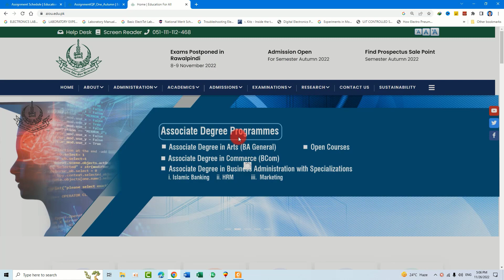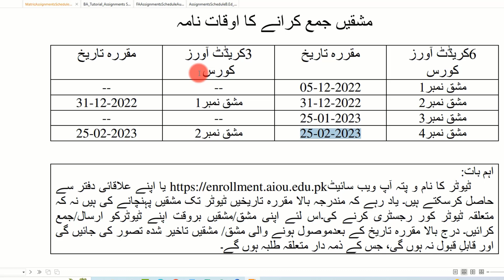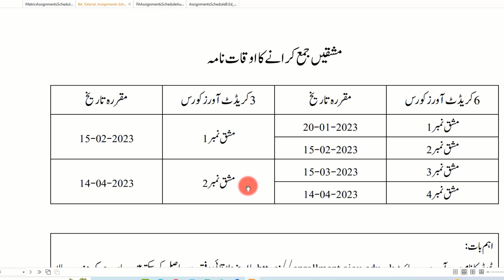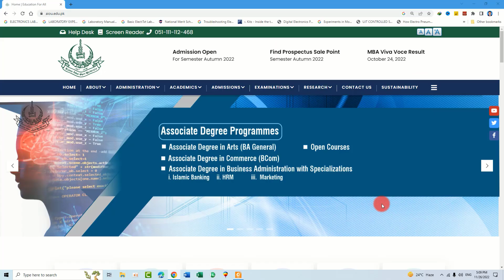How to check aiou tutor information|aiou assignment schedule|aiou assingment|aiou tutor list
aiou latest news aiou latest updates,aiou tutor information,aiou assignment schedule
aiou latest news aiou tutor information,aiou tutor information,aiou assignment schedule
How to check aiou tutor information|aiou assignment schedule|aiou assignment |aiou tutor list
AIOU BA BCOM Assignment Schedule, BA BS ADP, MA MSC BED MED PGD Assignment Question Autumn 2022
aiou online admission form for fresh students
aiou online ad
aiou online admission form
aiou ma admission ka
aiou
allama iqbal open university
aiou result
aiou admission
aiou workshop
aiou login
aiou admission 2022
LMS
cms portal
cms login
How to apply
online Admission of
aiou ba,ma admission 2022
aiou assignment
aiou new admission
aiou studio
aiou online admission kasa lan
aiou admission form fill karne ka tarika
aiou study
aiou admission 2022 matric
aiou prospectus 2022
aiou tutor
aiou tutor information 2022
aiou tutor information aiou tutor jobs 2022
aiou tutor jobs 2022 online apply
aiou tutor check karne ka tarika
aiou tutor salary package 2022
aiou tutor portal login
aiou tutor registration 2022
aiou tutor information
aiou tutor information 2021
aiou tutor information 2021 autumn
aiou tutor information for assignment
aiou tutor information matric
aiou studio 9 tutor information
aiou tutor registration
aiou tutorship
aiou tutor list
aiou tutor list 2022
aiou tutor list
aiou tutor list 2022 ba
aiou tutor list ma urdu
aiou tutor list matric autumn 2021
aiou tutor list autumn 2021 ba
tutor list aiou 2022
how to check aiou tutor address
how to check aiou tutor address 2022
how to check aiou tutor registration
how to check aiou tutor registration number
how to find my tutor aiou
how we find aiou tutor
how to check tutor list aiou
aiou tutor apply
aiou tutor apply 2022
aiou tutorship apply
how to check aiou result
how to check aiou roll number
how to check aiou roll number 2022
how to check aiou result 2022
how to check aiou result autumn 2021
how to check aiou ba result 2022
how to check aiou assignment marks
how to check aiou admission confirmation 2022
how to check aiou b.ed result 2022
how to check aiou date sheet 2022
how to check aiou fee submission
how to check aiou user id and password
how to check aiou admission confirmation
how to check aiou assignment last date
how to check aiou assignment marks 2022
how to check aiou assignment questions 2022
how to check aiou assignments online
how to check aiou assignment questions
how to check aiou assignment
how to write aiou assignments in urdu
how to write aiou assignment
how to write aiou assignments in english
how to write aiou assignments online
how to make aiou assignments
how to make aiou assignment's first page
how to make aiou assignments online
how to type aiou assignment
how to make aiou user id
how to make aiou id
how to write assignment for Allama Iqbal open university